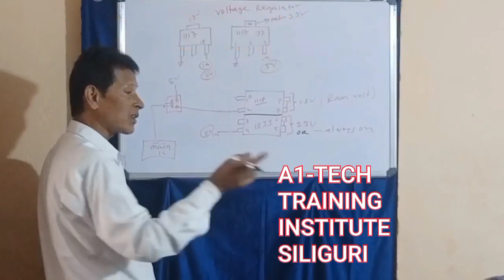Lcd Led Training WestBengal Siliguri Con-7797859092